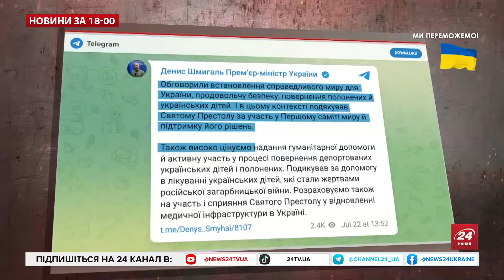Путіну НАЧХАТИ, що Байден знявся з виборів. НЕСПОДІВАНИЙ гість у Києві. 100 ТИС. снарядів для ЗСУ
Кандидатуру Камали Гаріс вже прокоментували і в Кремлі. Зокрема свою думку висловив Пєсков. Він відзначив, що роль віцепрезидентки Сполучених Штатів Америки може розцінювати лише з позиції двосторонніх відносин. А нібито внеску Камали Гаріс в двосторонні відносини між Росією та Сполученими Штатами він не помітив. Тому якихось своїх конкретних коментарів надати не може. І вже традиційно в Кремлі відзначили, що їм не цікаві події в Сполучених Штатах. Бо ж вони слідкують за внутрішньої ситуацію на Росії. Однак при цьому Пєсков додав, що в Москві дуже уважно стежать за виборами у Сполучених Штатах.